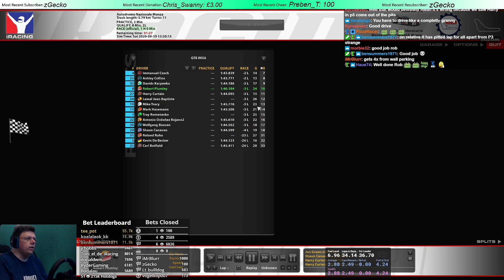Keeping it Clean - iRacing IMSA BMW GTE at Monza